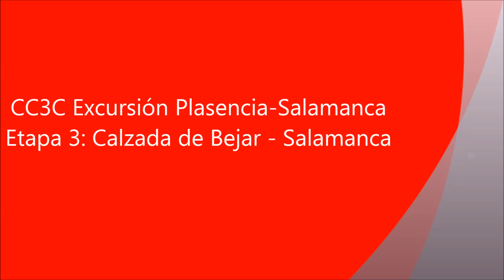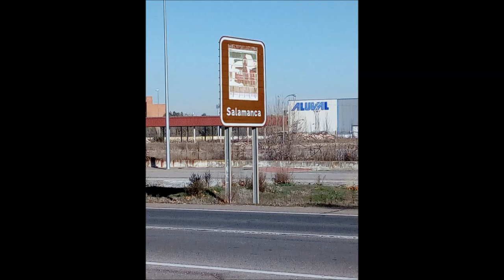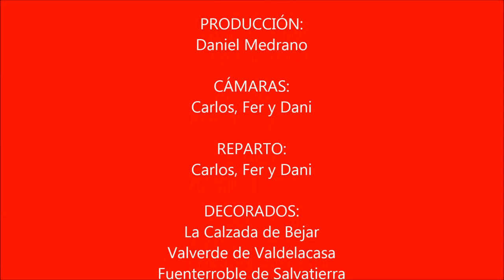CC3C Excursión Plasencia-Salamanca. Etapa 3: Calzada de Bejar - Salamanca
3ª etapa de 3 que hacemos a principios de Enero de 2019 para recorrer la vía de la Plata (con alguna modificación) desde Plasencia a el Torno.